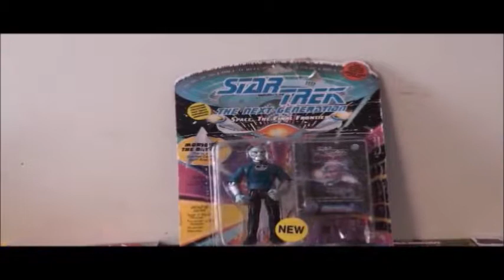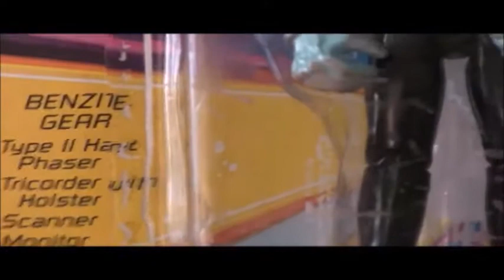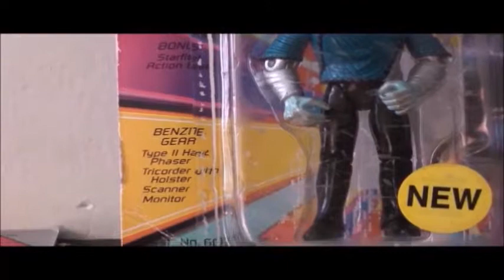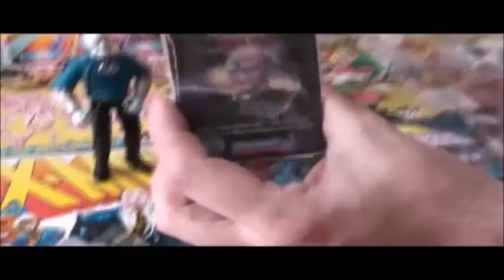STAR TREK 6 MORDOCK THE BENZITA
MORDOCK THE BENZITA

gravado GUION tura matanza  nebur

subscriviros le hareis un gran favor al canal
muchas gracias por verlo
musica mother computer takeshi gitano

darme un like ha mi pagina Figuras De Accion Nebur de facebook donde vendo todo
tipo de figuras de accion de star wars star trek batman x men